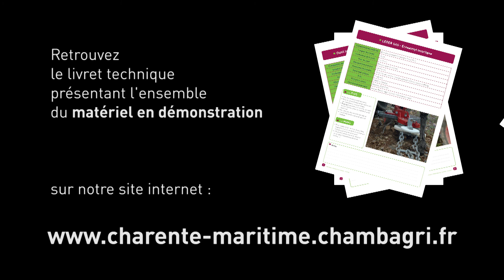Entretien mécanique du cavaillon - démonstration du Petalmatic + de chez BOISSELET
Journée technique viticole du 12 avril 2017 organisée par la Chambre d'agriculture de la Charente-Maritime